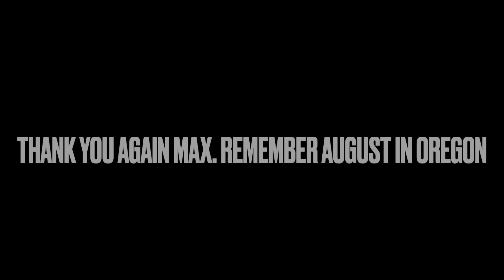Stokesville Part 3// Broken Bike Troubles// Cutting Carbon// Bike Mechanics 101// Vlog Vibes only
Well... it only took a week for Duncan to brake his bike, shocker. With dropper post seized in the carbon frame and an ambitious stubborn Duncan will it ever come out?

Just another day in Stokesville Virginia, trying to keep it real but things like this really grind the gears of the whole show.